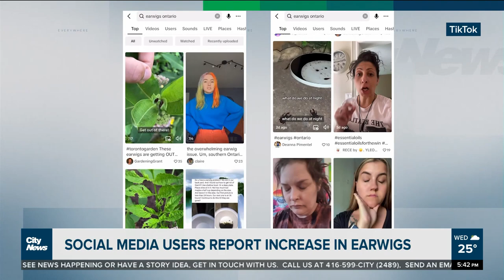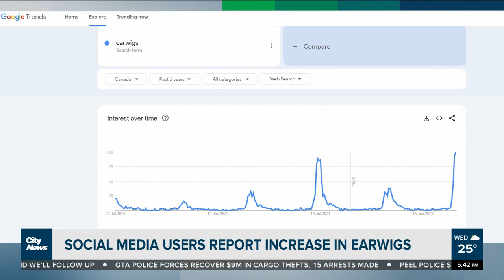Social media users, GTA residents report increase in earwigs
Social media users and people CityNews spoke with have anecdotally reported a surge in earwigs. Google has seen a spike in searches about the bugs too. Nick Westoll has more on what you can do to help combat the problem.